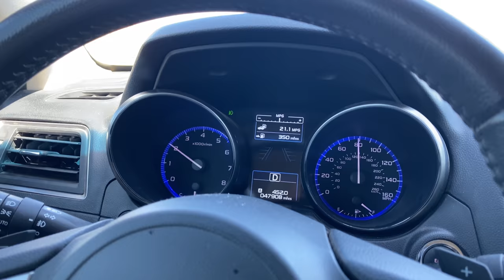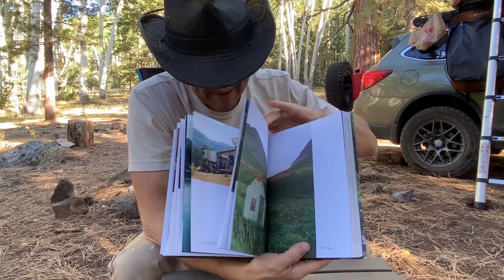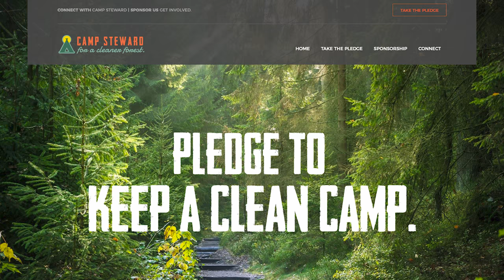Subaru Outback Car Camping iKamper Rooftop Tent in San Francisco Mountains of Arizona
Join me, Scott Leuthold, on a solo overland journey to the north slope of the San Francisco Mountains of northern Arizona. Come along on a philosophical exploration of time and space. We take the 4X Subaru Outback Overland Road Warrior equipped with an iKamper Skycamp Mini on this car camping adventure.

Notice: There is no paid product placement in this video. However, there may be links to the products mentioned in this video in the description below. These funds help further the 4XPEDITION initiative.

Music Copyright:
All music is licensed for use with supporting documentation.

Become a paid member and receive member benefits!

Digital Asset Sources
(This video may include assets from one or more of these providers.)